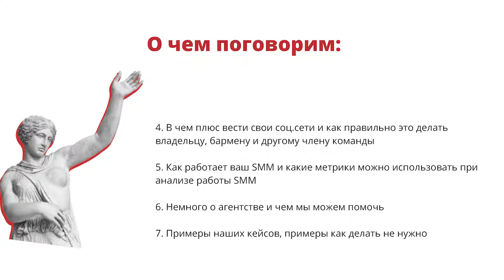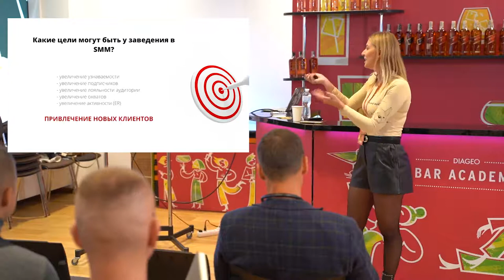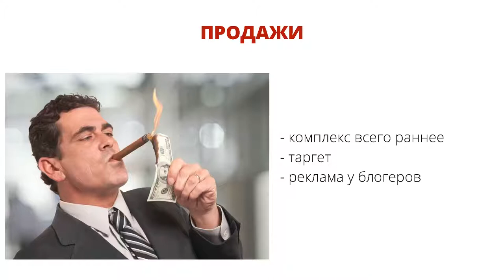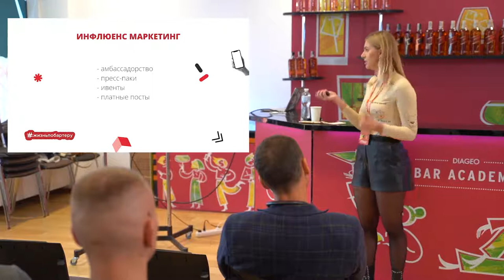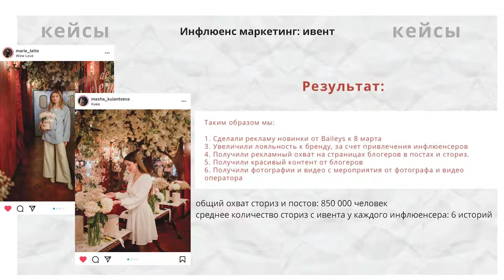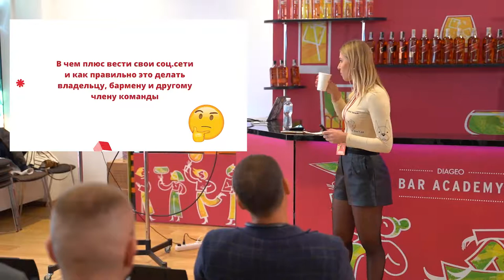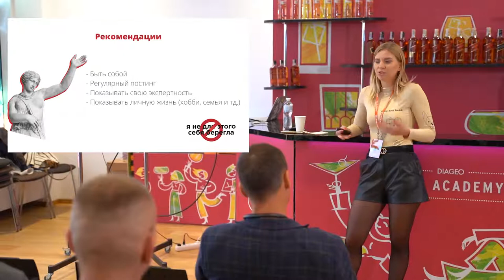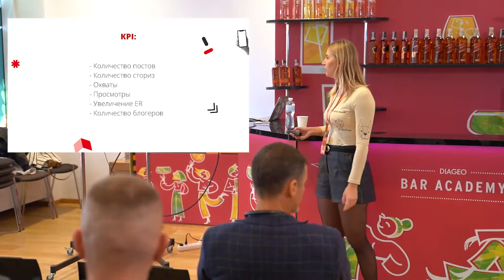The Way Bar Digital Influences Taste of Cocktail / Polina Logvinova / Barometer 2021